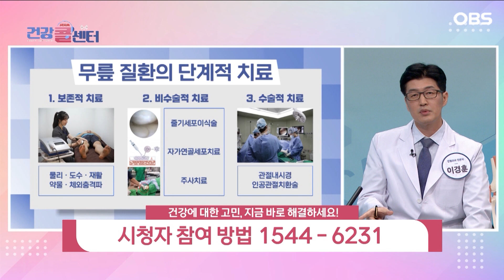[건강콜센터] 관절염 초중기 연골 손상 시 치료법은?